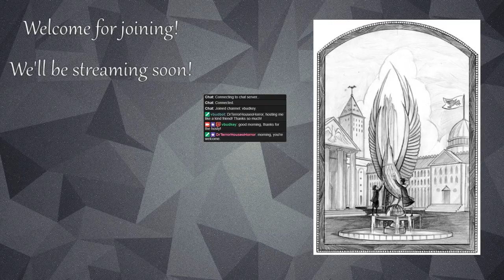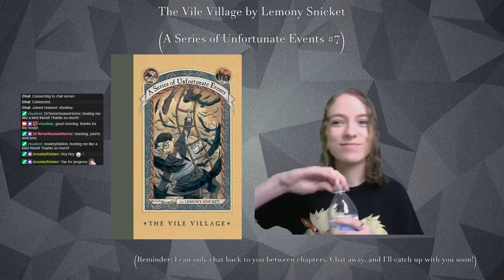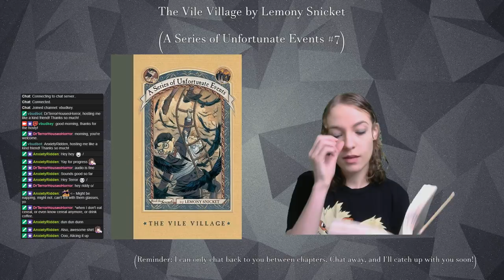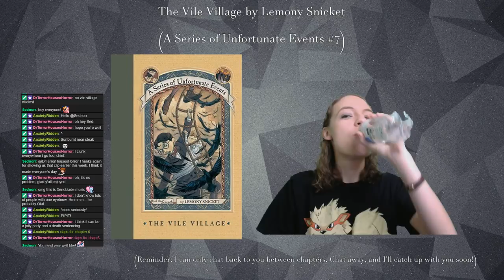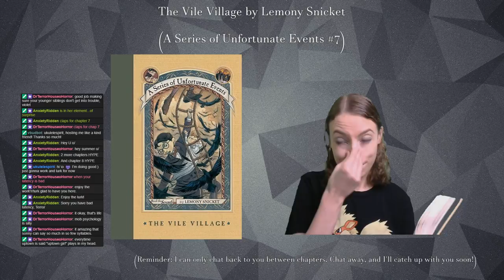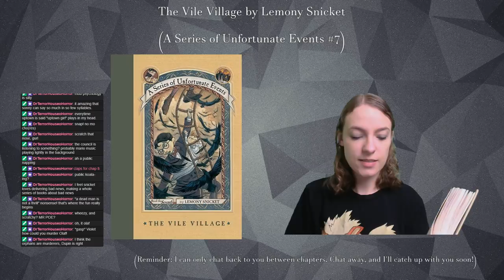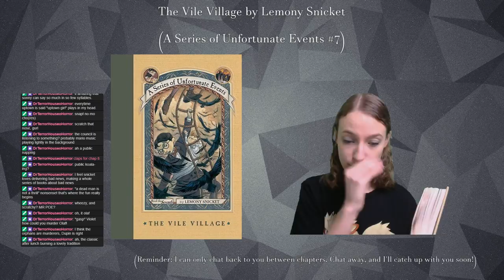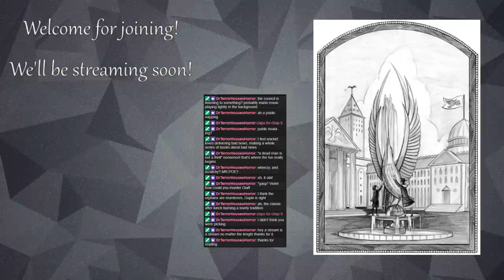A Series of Unfortunate Events #7: The Vile Village by Lemony Snicket (Part 2)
Chapter 5: 6:30
Chapter 6: 20:12
Chapter 7: 33:02
Chapter 8: 44:30
Chapter 9: 58:32